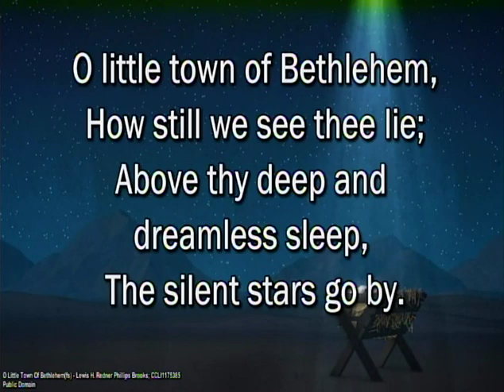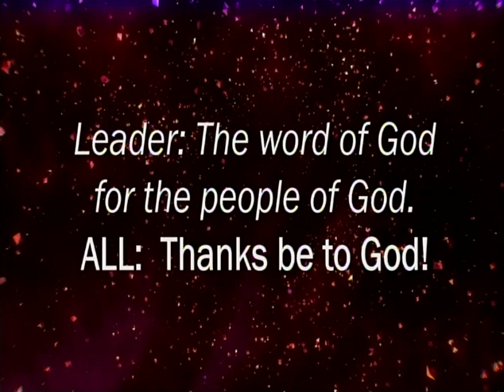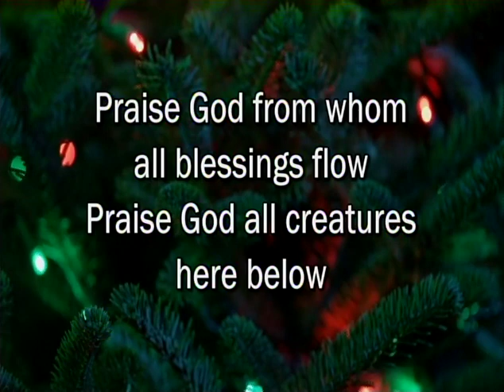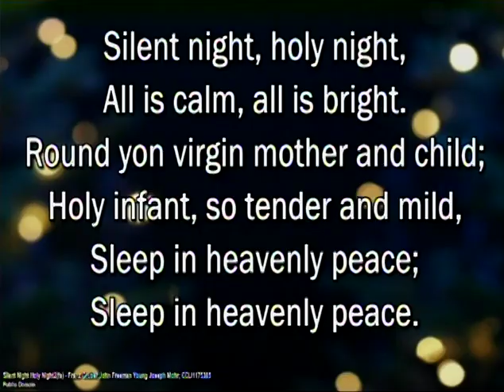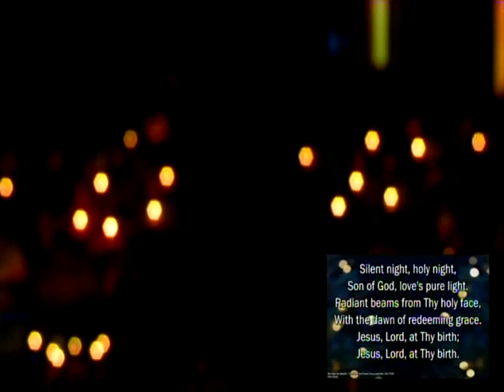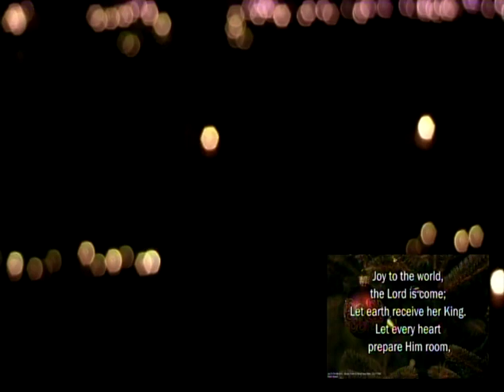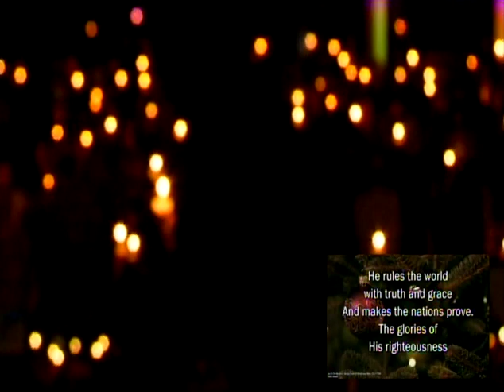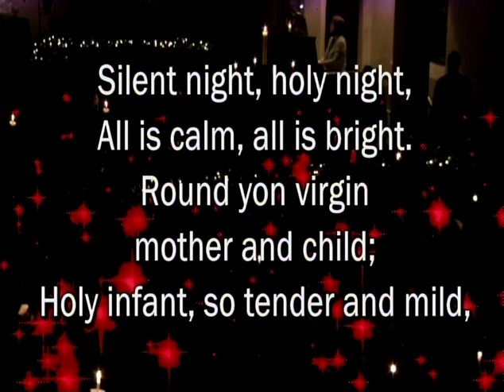11pm December 24, 2021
11pm Christmas Eve Worship